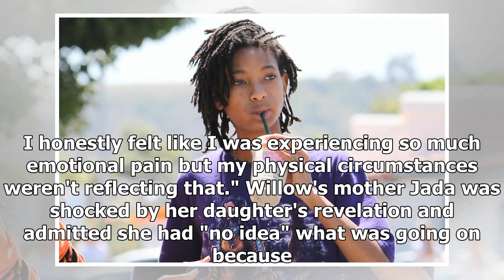Willow Smith avait l'habitude de se faire du mal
Willow Smith used to self harm. The 17-year-old star - the daughter of Jada Pinkett Smith and Will Smith - has revealed she turned to cutting her wrists just after she dropped her single 'Whip My Hair...